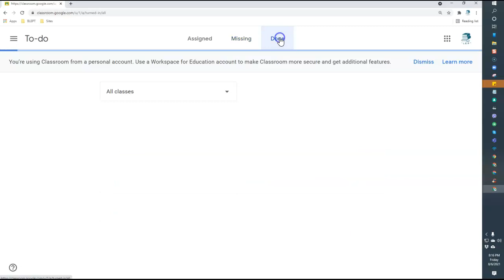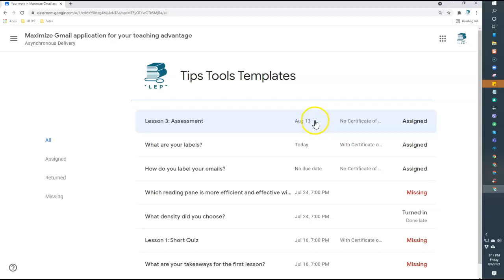Google Classroom: How to check that you have submitted all assessments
Here's a quick video tutorial on how to ensure that you have completed or submitted all your assignments in Google Classroom.